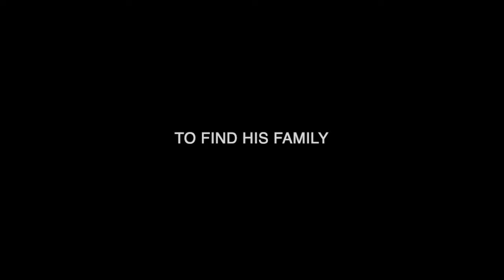The End of the World Survivors Club Trailer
Book Trailer for THE END OF THE WORLD SURVIVORS CLUB, out September 5!